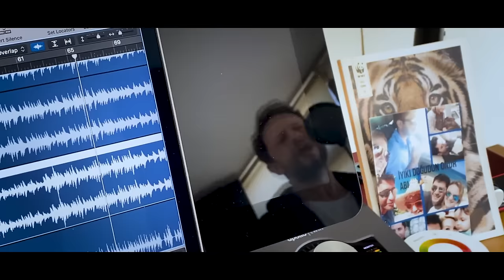Özgün - En Güzeli (Akustik)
Özgün'ün, Edz Müzik & Avrupa Müzik etiketiyle yayımlanan "En Güzeli" isimli şarkısının akustik versiyonu, video klibiyle yayında!

Düzenleme: Onur Koç
Klip Yönetmeni: Burak Sesli
Mix-Mastering: Onur Koç
Gitarlar: Onur Koç

Şarkı Sözleri

Şimdi nerden başlasam, sana nasıl anlatsam
Yoksa hiç konuşmadan
Öylece kalakalsam mı diyorum, zor geliyor
Bilmiyorum

Gözlerinle başlayıp
Sözlerinle son bulan
Güzel bir şiir yazıp baş ucunda unutsam mı diyorum
Bilmiyorum

Aşkın tarifi olsa eski kitaplarda
Ya da biri olsa, otursa anlatsa
Mesela annem, babam bilir midir
Soramıyorum

Kalbin bir dili olsa, konuşsa anlatsa
Beni sana layık kılan neler varsa
Bir bir anlatsa, inanır mısın
Bilmiyorum

En, en güzeli
Lafı artık uzatmadan
Bir cümleyle sorarsam
Benimle evlenir misin?